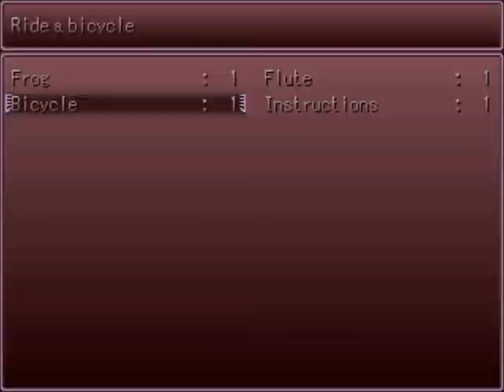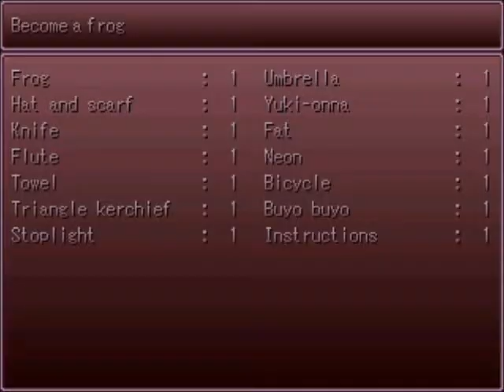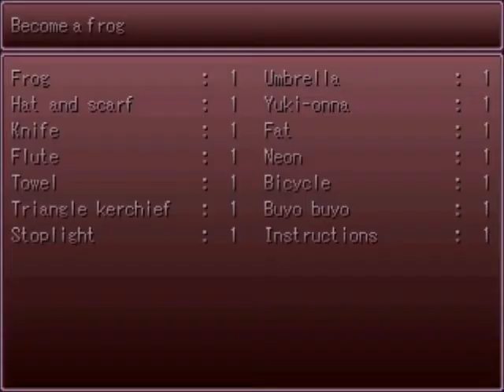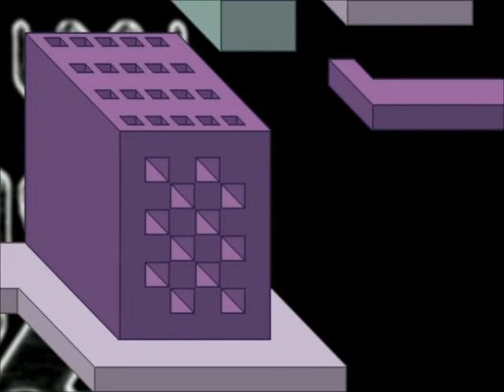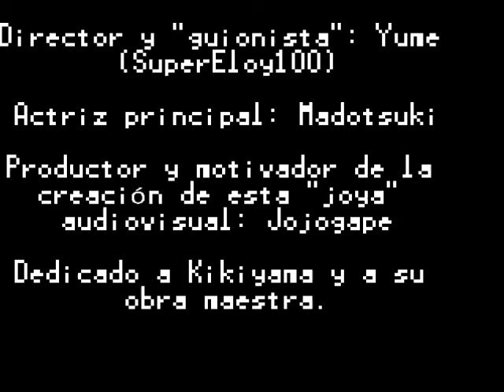Yume Nikki: La Película |Gameplay COMPLETO|Especial 9 años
LEER, IMPORTANTE:

El día 26 de Junio se cumplieron nueve años desde la salida de la versión 0.00 de Yume Nikki y es por eso que hoy os subo este vídeo donde consigo todos los efectos y veo a todos los personajes más emblemáticos que hay en esta, la versión 0.10, es decir, la más actual.

Agradecimientos y dedicatorias: Jojogape y Kikiyama. Seguid oscureciendo el mundo con vuestros sueños.

¡AYUDAD A NATSUKI!
¡AYUDAD AL DESARROLLO DEL FANGAME HISPANO!